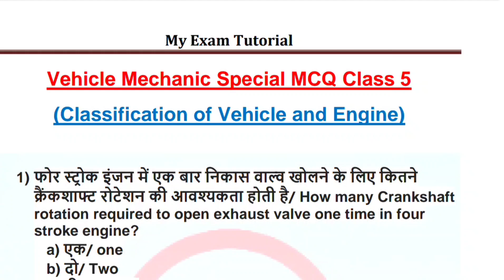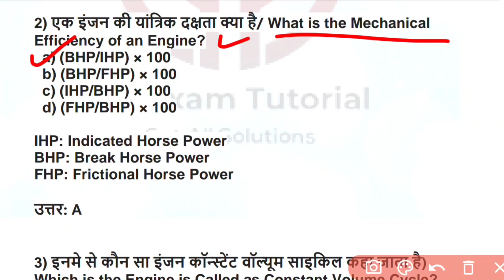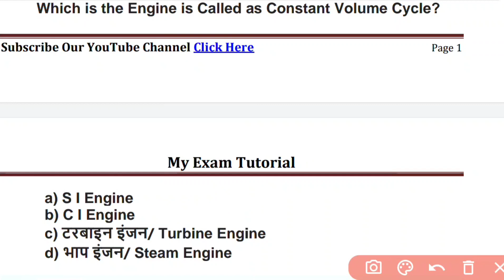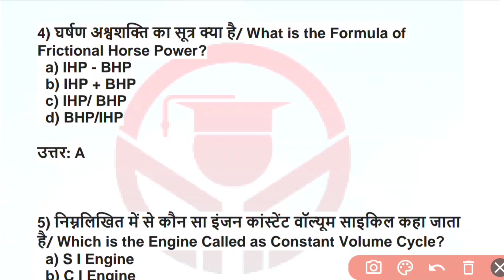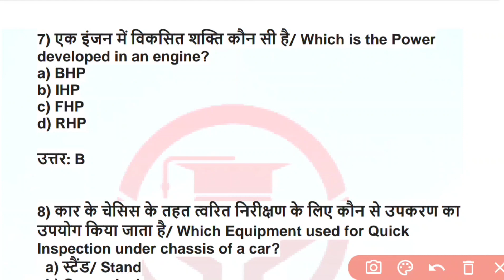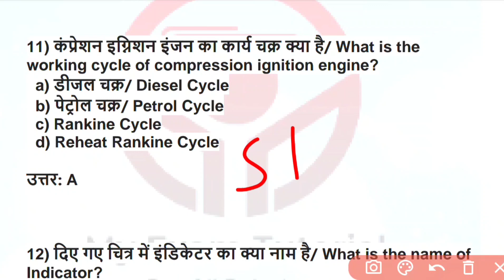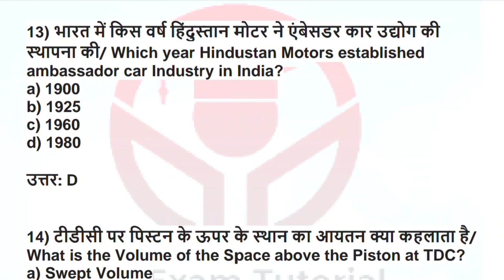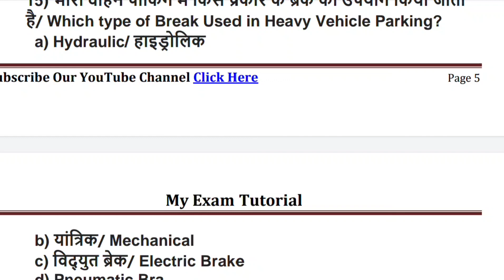BRO Vehicle Mechanic Special MCQ Question | BRO GREF Vehicle Mechanical Class 2022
This video is created for Vehicles Mechanic Aspirants. In this video you will get Special Class for BRO GREF Vehicle Mechanic, I'll complete your syllabus as per syllabus and at the end You also will get MCQ based on your Classes and Syllabus, Previous Year Questions and Mock Test.